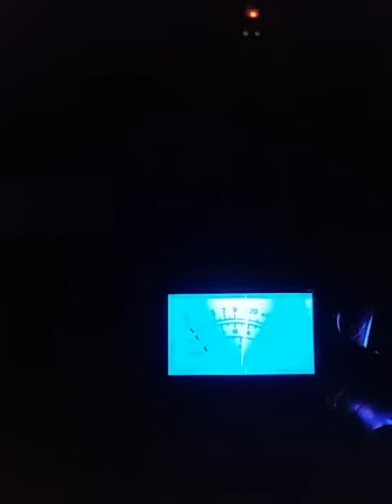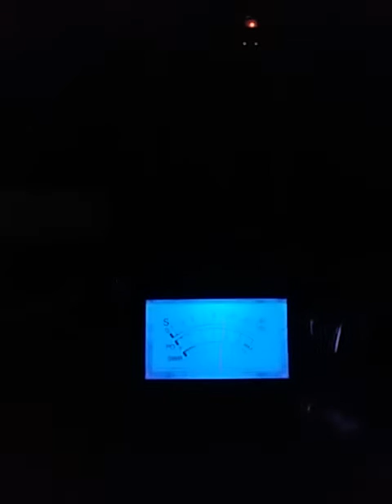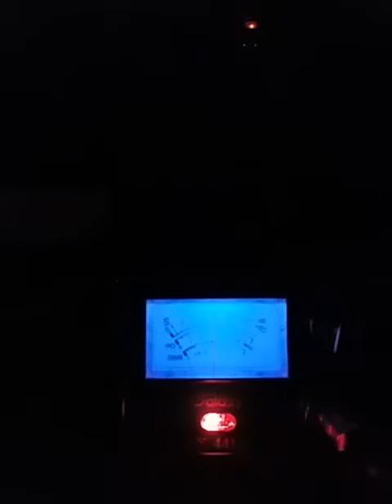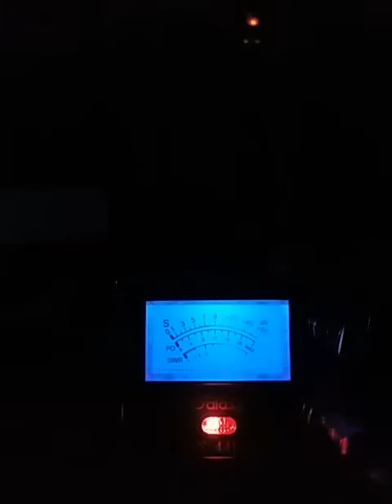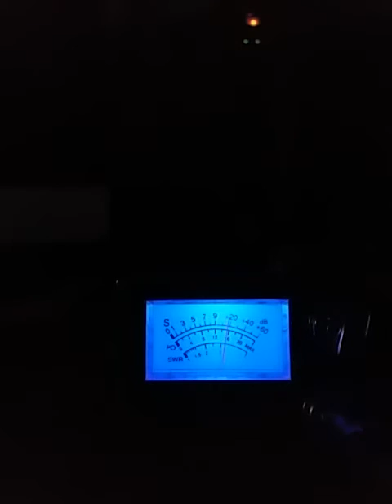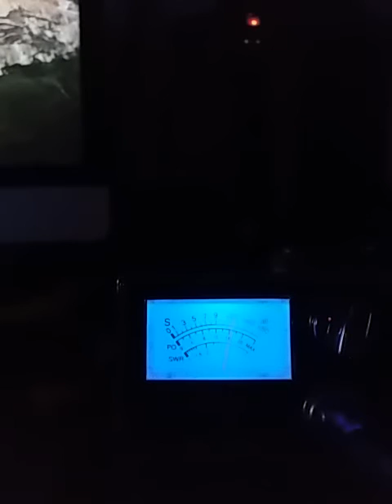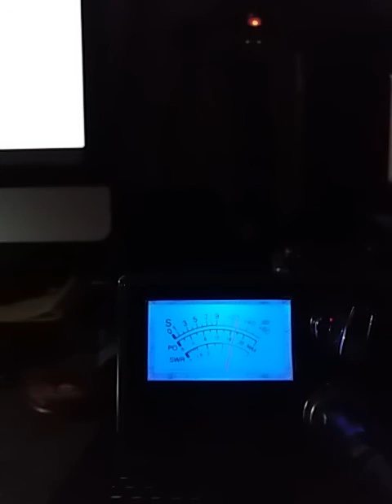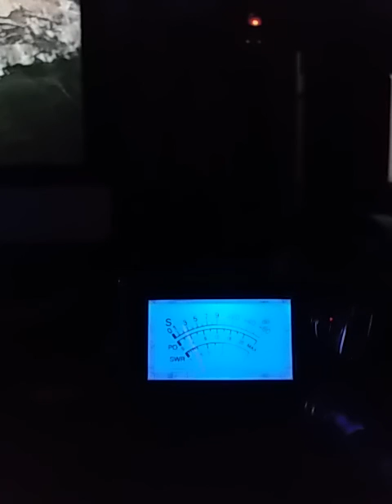Wednesday morning show.